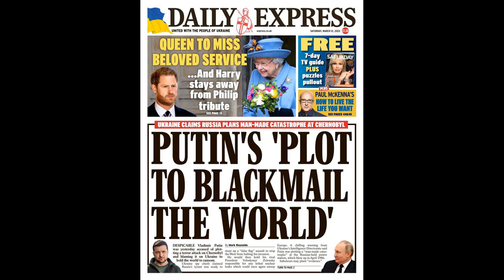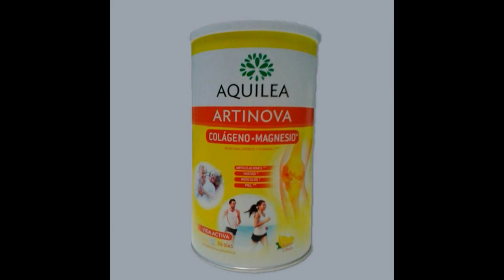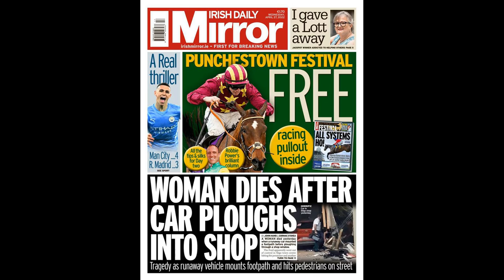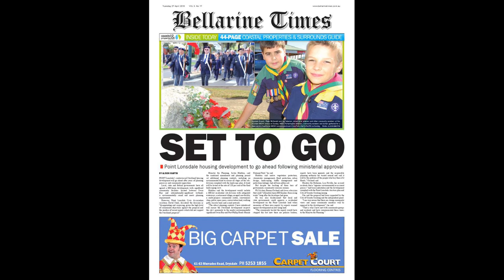8 hardmen who wouldn't last five minutes today - from Muscat to 'Red Card Roy'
8 hardmen who wouldn't last five minutes today - from Muscat to 'Red Card Roy'